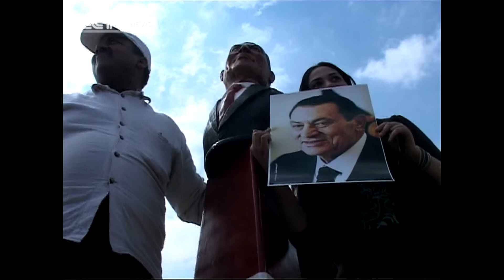Egypt: Hosni Mubarak on Trial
Hosni Mubarak barely defended himself in court against the charges. Instead, in his testimony, he appealed to the country and pointed to his record as president. Some Egyptians remain loyal to him but many also have found a new hero. Yasser Hakim reports.